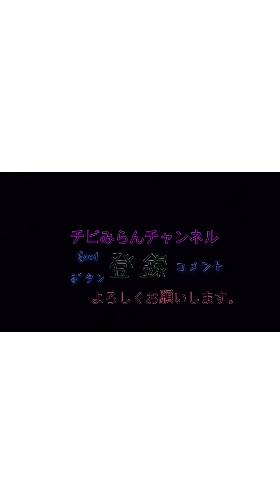【癖強い】いつも突然会話が始まる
いつも 突然 話 が#始まる#みらんさん#癖強め#親子

(１)：この動画の音楽
詳細
曲
Fractures (feat. Nevve)
アーティスト
Illenium
アルバム
Awake
The District（Seeking Blue の代理）; Kobalt Music Publishing, Warner Chappell, UNIAO BRASILEIRA DE EDITORAS DE MUSICA - UBEM, LatinAutor - Warner Chappell, AMRA, CMRRA, ASCAP, Muserk Rights Management, LatinAutor、その他 18 件の楽曲著作権管理団体
曲
Hypnotized
アーティスト
DEAMN
曲
Save Me
アーティスト
DEAMN
曲
Rendezvous
アーティスト
DEAMN
曲
Summer Love
アーティスト
DEAMN
曲
Reverie (feat. King Deco)
アーティスト
Illenium
アルバム
Ashes
曲
DEAMN
曲
Without You
アーティスト
DEAMN